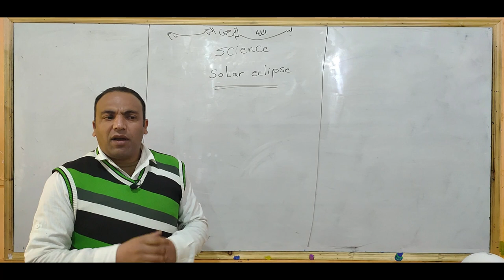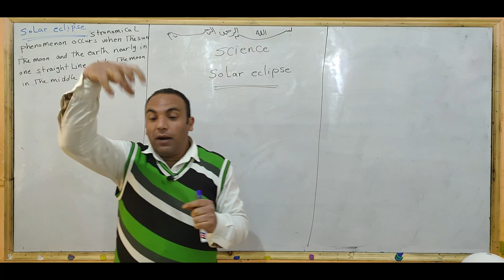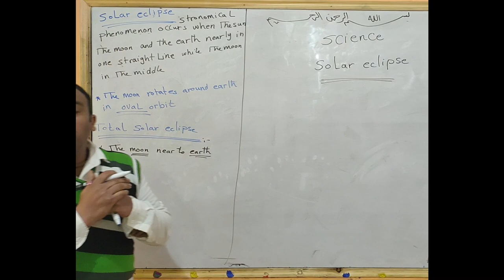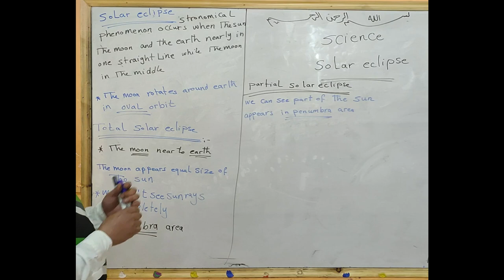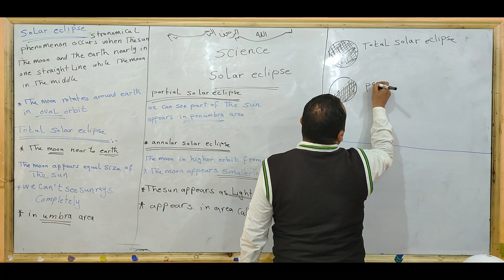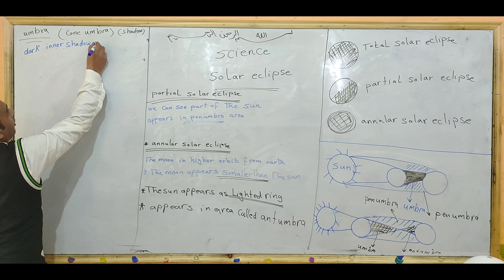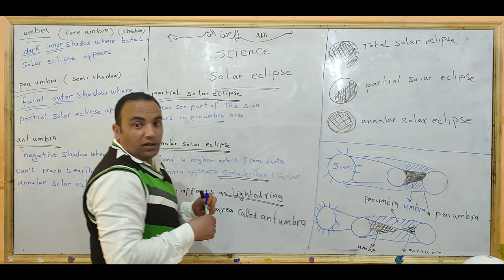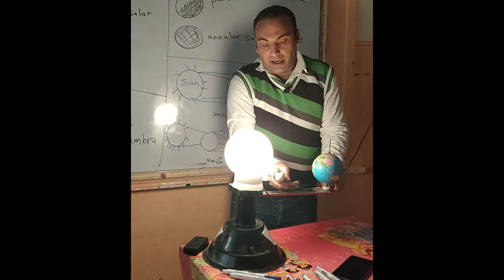Junior 6 - science - Unit 3 - lesson1 - Solar eclipse - Mr. Mahmoud Diab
Junior6
science
Unit 3
lesson1
Solar eclipse
Mr. Mahmoud Diab